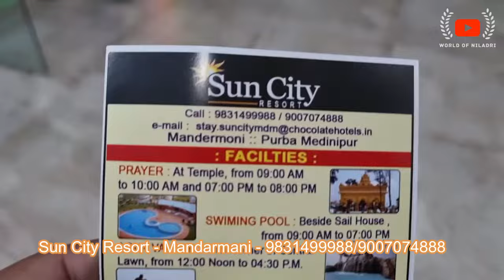মন্দারমণি ভ্রমণের সব তথ্য MANDARMANI TOUR DETAILS EP- 1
In this episode, we embark on an exhilarating journey to the breathtaking Mandarmani sea beach, located in the serene coastal stretch of West Bengal, India.

Mandarmani is renowned for its pristine sandy beaches stretching for miles, kissed by the azure waters of the Bay of Bengal. As the gentle waves caress the shore, you'll find yourself immersed in the beauty of nature's tranquility. Join us as we explore this captivating destination!

Our adventure began with a scenic road journey aboard a luxurious AC bus provided by City Services. Along the way, we captured stunning aerial footage with our drone, offering you a bird's-eye view of the picturesque landscape.

Upon arrival, we checked into the luxurious Sun City Resort, where comfort meets elegance. Nestled right on the sea beach, the resort offers breathtaking views of the coastline.

Joining us on this unforgettable trip were our esteemed colleagues from Tata Medical Center, adding to the camaraderie and fun-filled moments. Together, we indulged in the resort's recreation program, filled with exciting activities and entertainment, making memories that will last a lifetime.

What is Mandarmani famous for?
Mandarmani is famous for its pristine beaches, serene ambiance, and stunning sunsets. It's one of the most popular beach destinations in West Bengal, offering a perfect getaway from the hustle and bustle of city life.
How to reach Mandarmani from Kolkata?
Mandarmani is approximately 180 kilometers away from Kolkata. The most convenient way to reach Mandarmani from Kolkata is by road. You can drive via NH16 or take a bus from Esplanade or Gariahat. Alternatively, you can also take a train to Digha and then hire a taxi or take a local bus to Mandarmani.
Best time to visit Mandarmani?
The best time to visit Mandarmani is from October to February when the weather is pleasant, and you can enjoy the cool sea breeze. Avoid visiting during the monsoon season (June to September) due to heavy rainfall.
What are the popular activities to do in Mandarmani?
Some popular activities in Mandarmani include:
Relaxing on the beach and enjoying water sports like jet skiing and banana boat rides.
Taking long walks along the shoreline during sunrise and sunset.
Exploring nearby attractions like Digha Beach, Shankarpur Beach, and Tajpur Beach.
Enjoying delicious seafood at local beachside shacks and restaurants.
Is Mandarmani safe for solo travelers?
Yes, Mandarmani is generally considered safe for solo travelers. However, it's always advisable to take necessary precautions like avoiding isolated areas at night and keeping your belongings safe.
Are there any luxury resorts in Mandarmani?
Yes, Mandarmani has several luxury resorts offering world-class amenities and breathtaking views of the sea. Some popular options include The Sana Beach, The Candlewood Park Beach Resort, and Sun City Resort.
Can I fly a drone in Mandarmani?
Yes, you can fly a drone in Mandarmani, but it's essential to follow the local regulations and guidelines. Avoid flying over crowded areas or near airports. Also, respect the privacy of other beachgoers while flying your drone.
What are some nearby attractions to visit from Mandarmani?
Apart from Mandarmani Beach, you can explore nearby attractions like:
Digha Beach: Famous for its flat sandy beach and vibrant atmosphere.
Shankarpur Beach: A serene beach known for its fishing harbor and tranquil surroundings.
Tajpur Beach: Ideal for adventure enthusiasts with activities like paragliding and beach camping.
These questions and answers cover a range of topics related to Mandarmani, providing valuable information for travelers and enthusiasts.

মন্দারমনির একটি দারুণ রিসোর্ট এর খোজ দিলাম ll#minivlog#mandarin